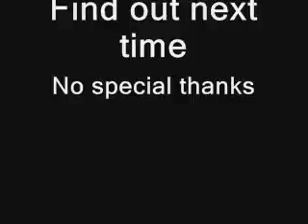What the Links do when they are Bored 11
This one gets serouser